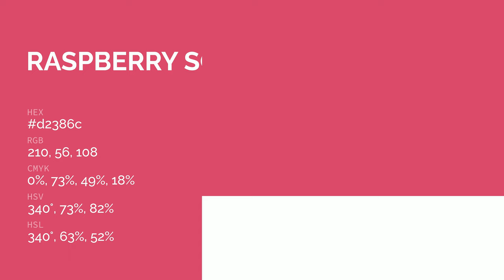Raspberry Sorbet color d2386c hex color - Violet color - Cool color d2386c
What color is Raspberry Sorbet ? d2386c hex color - Violet color - Cool color d2386c

Hex d2386c Color Code is also known as Raspberry Sorbet color.